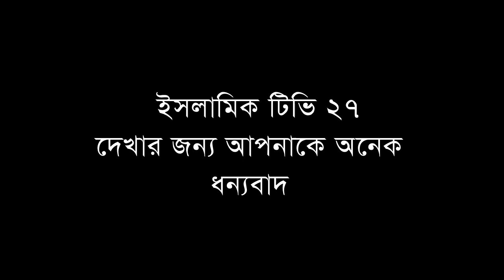নবীজি বললেন আলী এমন সময় আসবে আমাকে বাদ দিয়ে তোমাকে গুরুত্ব দিবে,রুহুল আমিন ,Qari Ruhul Amin Siddiqi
ক্বারী রুহুল আমিন সিদ্দিকীQari Ruhul Amin Siddiqui#

দরগারচর,শাহজাদপুর,সিরাজগঞ্জ,